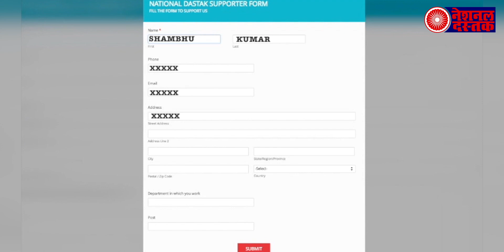अली और बजरंग बली वाले बयान पर चुनाव आयोग ने भेजा योगी को नोटिस